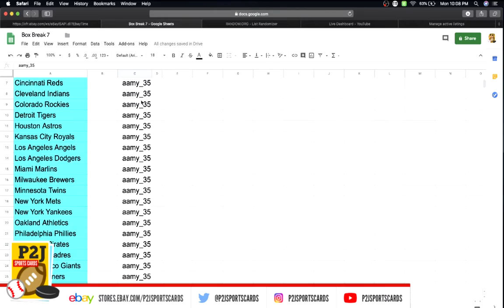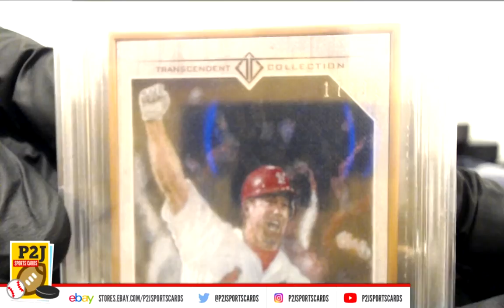eBay LIVE Box Breaks - #1273 2019 Gold Rush Gem Mint Baseball Pack Break mlb P2J Sports Cards